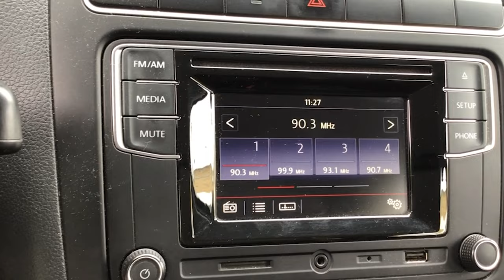Volkswagen / Vento / 2018 - 16136